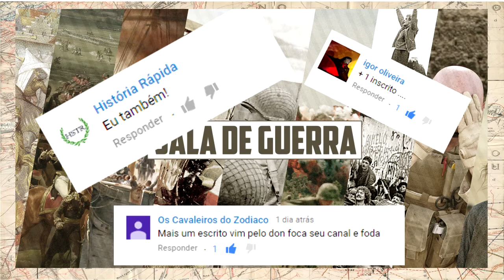Batalhas - Ataque a Eben-Emael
Saudações senhoras e senhores!

Sejam bem vindos a mais um vídeo aqui no Sala de Guerra! E hoje completam 77 anos de um ícone dos ataques aerotransportados! O ataque ao forte Eben-Emael.

Fontes: "Fort Eben Emael", Osprey Publishin (FORTRESS 30).

"The Fall of Eben Emael" Osprey Publishing (RAID 38).

E fiquei atento aos nossos irmão de armas na página do canal!

Música da abertura: "A cavalgada das Valquírias" (ato III , "die Walküre"), de Richard Wagner, interpretada por Clayton "Jesus" J. Ferreira (guitarra) e Eduardo Reis (contrabaixo).